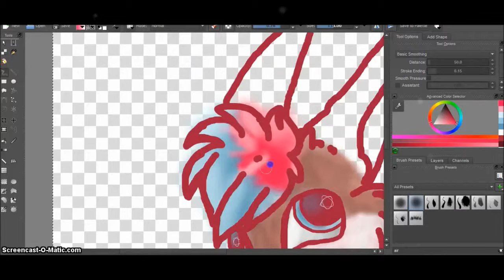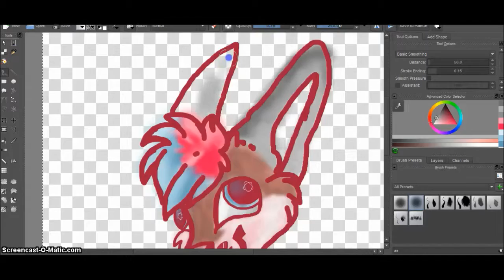Fursona Speedpaint Featureing Sunny!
Hai there!
This is basically a speed paint featuring my fursona! Her name is sunny and she is a monster Ringtailcat,rabbit hybrid! X3 Hope you do/Did enjoy this vid!